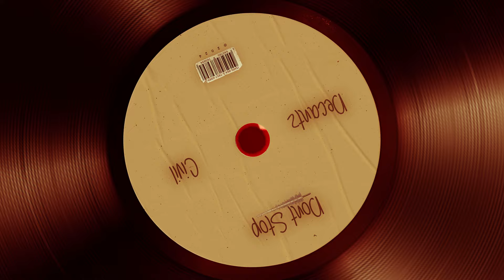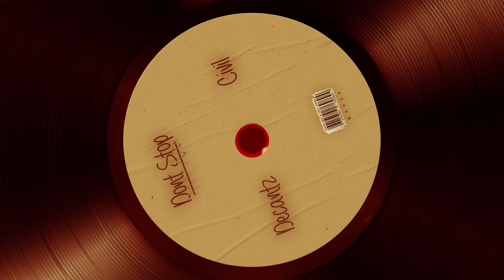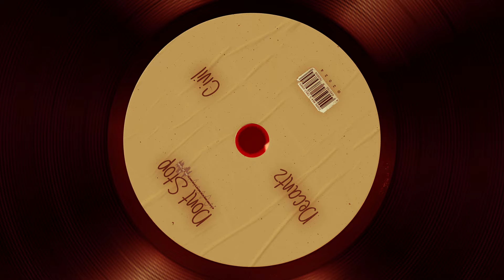DECANTZ, Civil (BR) - Don't Stop [FreeDL]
FREE
Send us your tech house track and if it fits our channel and we like it it will be promoted.